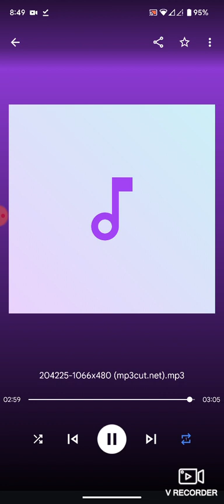Star Festival Reversed